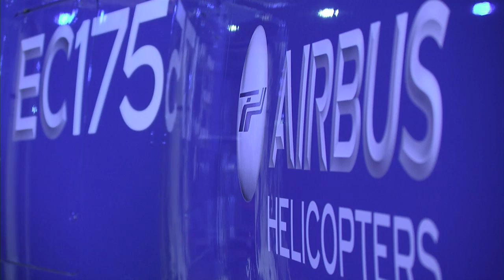EC175 North Sea Demo Tour - Stavanger, Norway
The EC175 completed its North Sea demo tour on a misty day in Stavanger, Norway, following stops in Aberdeen, Scotland and Norwich, England.
Pilots and representatives from oil companies and offshore and EMS operators took to the air against a backdrop of the area's striking seaside cliffs. Five flights were held in total.
Watch the video to hear what representatives of CHC and BP/Talisman had to say about their flight in the EC175.